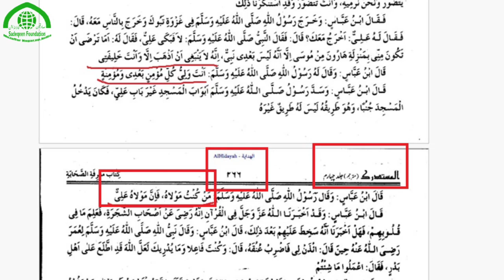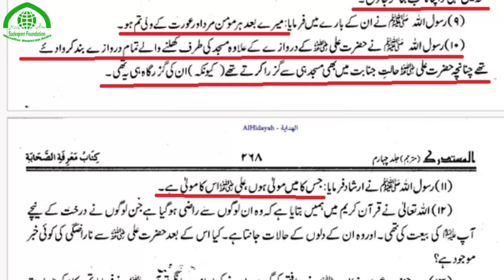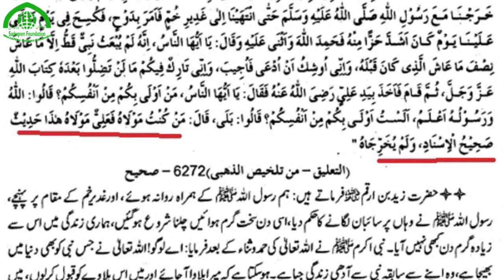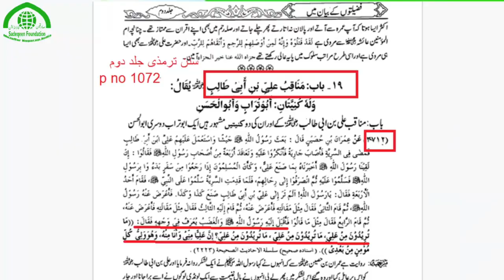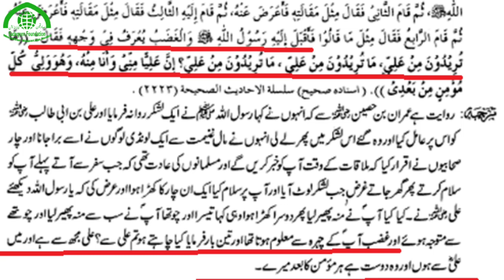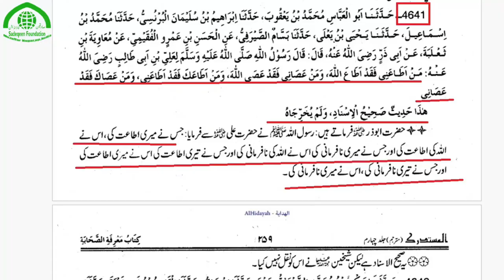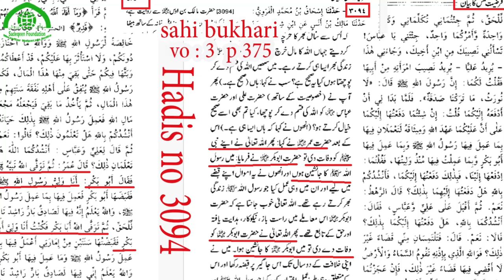ahle sunnat ki kitaboo me hadise ghadeer se imam Ali a ki imamat k isbat Zamzame ghadir manqabat2024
ولی کے معنی حضرت علی کے لئے مددگار اور جناب عمر کے لئے جانشین
اهل سنت کی کتابوں میں حدیث غدیر کے ذریعه حضرت علی علیه السلام کی امامت و خلافت کا اثبات
ahle sunnat ki kitaboo me hadise ghadeer se imam Ali as ki imamt ka isbat
imam Ali as ki imamat ka isbat
imam Ali as ki imamat ghadeer me
imamat e imam Ali
ghadeer khom
ahle sunnat books
Zamzame ghadeer 2024

manqabat 2024
ghadeer manqabat 2024

trending
viral
viral video
trending2024
viral2024
viral video 2024